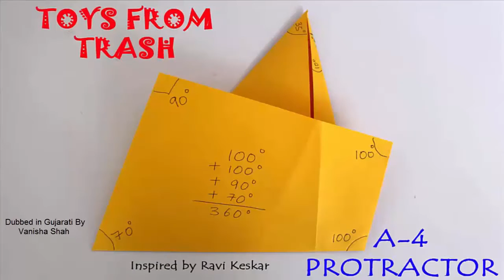A 4 Protector | Gujarati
With an A-4 sheet you can make a wonderful protractor to measure at least a dozen angles. First fold the midpoint along the width and crease it to any opposite corner. The fold at the corner will be 20-degrees. With a few more folds you will be able to depict many angles concretely. This opens up a lot of possibilities of discovering new angles.

Dubbed in Gujarati by Vanisha Shah